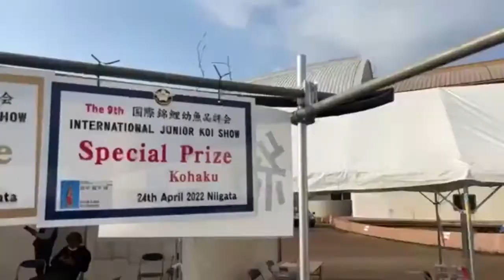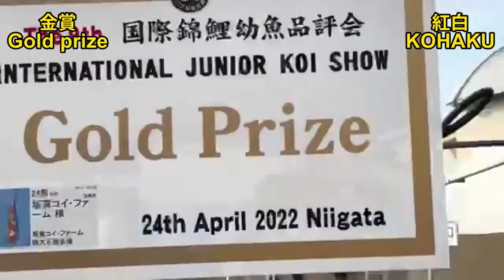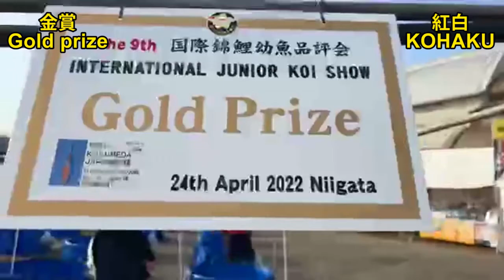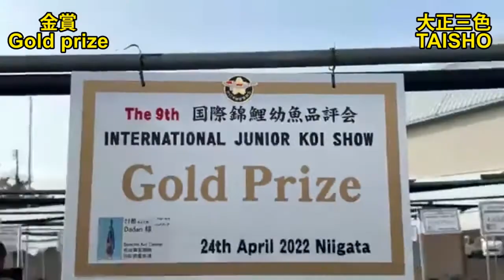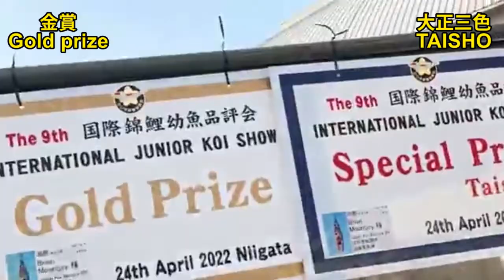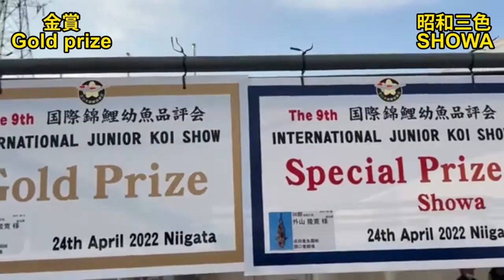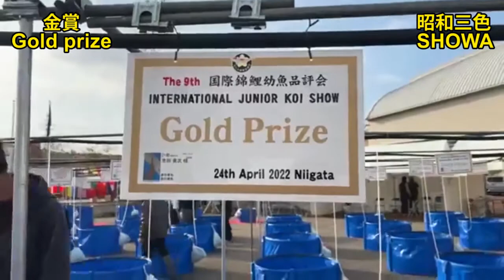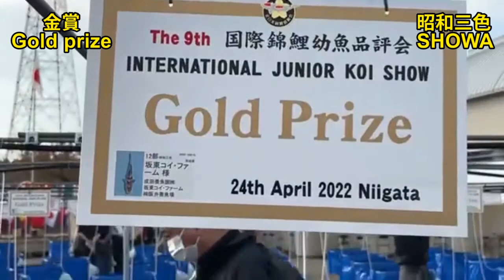【Gold prize】9th International Junior koi show. Apr.23-24,2022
9th international junior koi show 2022 in Niigata Prefecture.
Amazing prize koi as below.
Please enjoy to see!